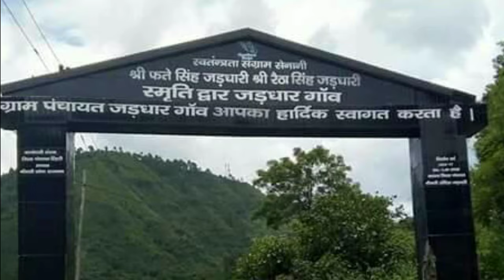Surkanda Devi Mandir Uttarakhand | सुरकंडा देवी सिद्धपीठ की कहानी | Jardhari Classes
Dear friends is vido me maine aapko surkanda devi mandir ke baare me jankari di hai yah mandir tehri garhwal me sthit hai yah 52 saktipeetho me se ek hai is jagah par devi sati ke sir wala bhag gira tha jisse iska name surkanda pada.

surkanda devi kaddukhal
सुरकंडा देवी मंदिर उत्तराखंड
surkanda devi temple dhanaulti
Story Of Surkanda devi
surkanda devi uttarakhand
Surkanda Devi Temple, सुरकंडा देवी मंदिर उत्तराखण्ड,  Surkanda Devi, Surkanda Devi Mandir, Surkanda Devi Temple History In Hindi, सुरकंडा देवी
urkanda devi mandir dhanaulti